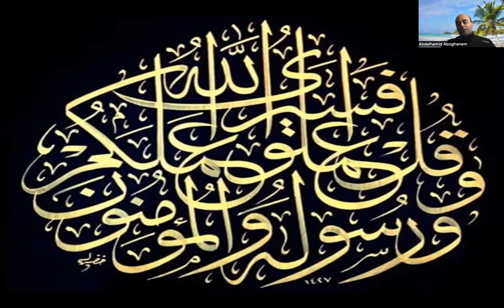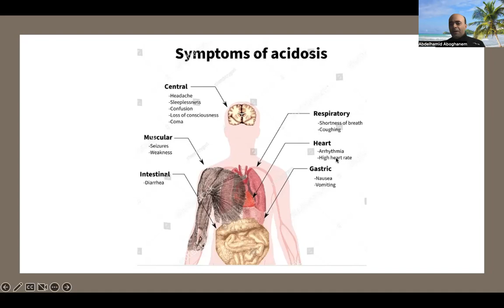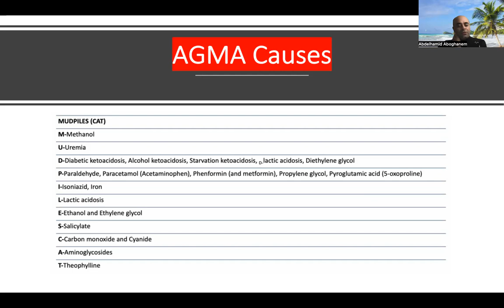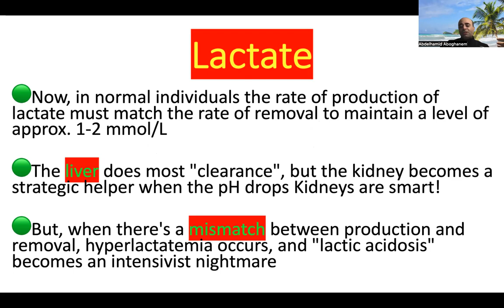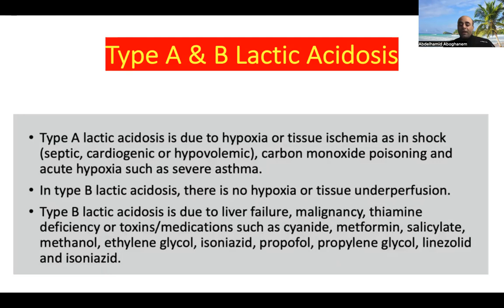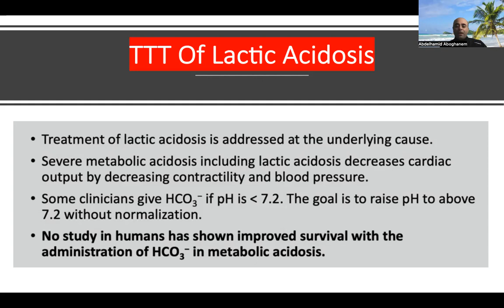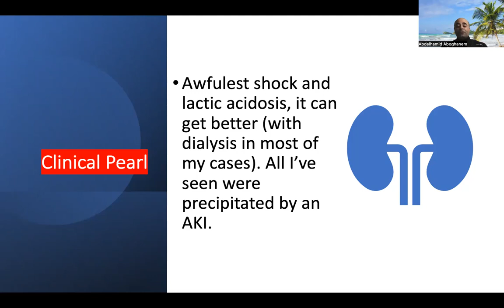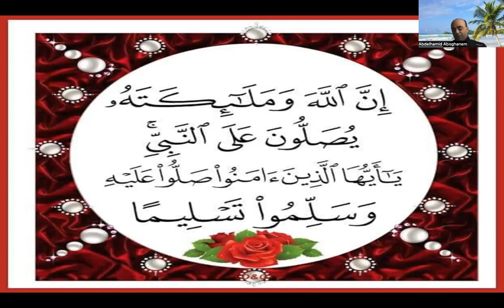LACTIC ACIDOSIS & ICU CLINICAL PEARLS علم ينتفع به لاتنسى الصلاة والسلام على حبيبك محمد Dr Abdelham